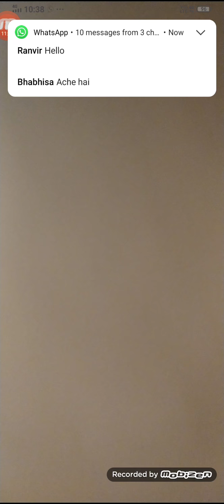Twinflames Kya Karen/Kya na Karen 😊😍